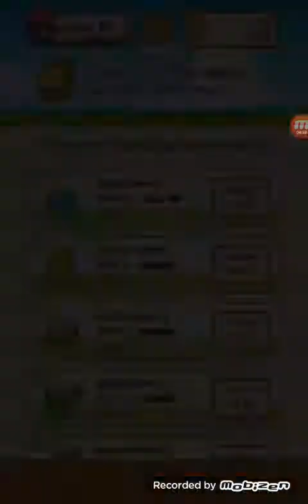magikarp jump part 34